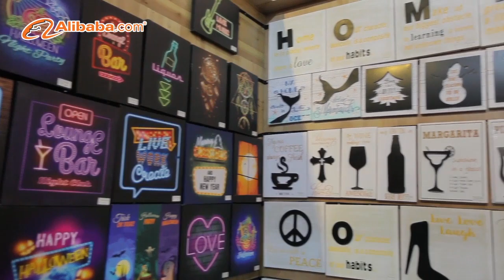Fuzhou Top Art CO ,LTD Factory profile